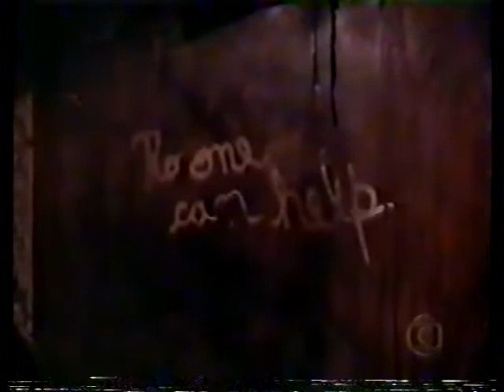Quase Mortos 1994 Tvrip Globo Dublagem Bks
tvrip dublagemclassica filmesraros Katherine tinha tudo o que queria: inteligência, beleza e uma carreira brilhante. Como psiquiatra, ela sabia que teria que aprender a distinguir fatos reais de imaginários. E ver-se subitamente frente a frente com sua mãe, morta há 4 anos, tinha tudo para ser imaginário, mas também tudo para ser real. Era de enlouquecer! E talvez alguém conspirasse para isso... O detetive Dominic vem em sua ajuda. Para ele, a explicação é simples: é tudo imaginação. O que ele não consegue explicar, é a sucessão de mortes que acontecem enquanto aprofundam as investigações. Medo e determinação aproximam ambos no seu esforço de descobrir a verdade, nem que seja a última coisa a fazer. E talvez seja. Um suspense alucinante.